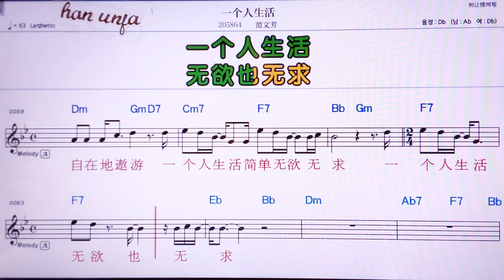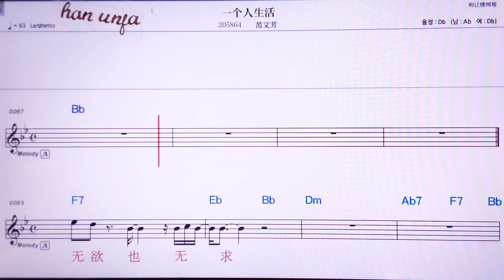💖 이꺼런썽훠/판원팡 👍MR,노래방, 악보, 코드,Karaoke With Sheet Music